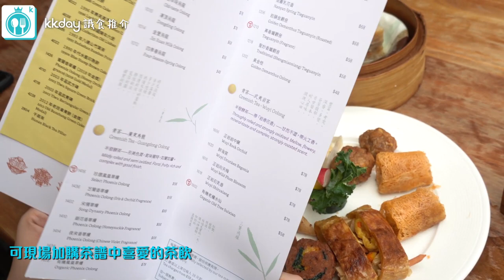🇭🇰香港｜中環大館 LockCha樂茶軒 二人素點心午膳套餐！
放假到中環大館，不妨試試「樂茶軒」素食點心
可以一邊慢慢品嚐美味而有特色嘅美食，一邊欣賞猶如置身於外地嘅藝術建築物